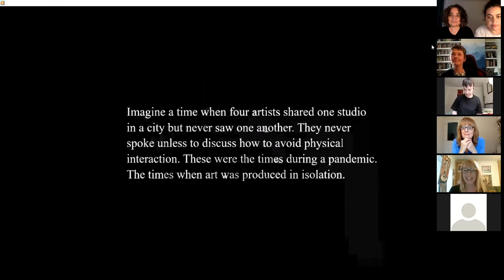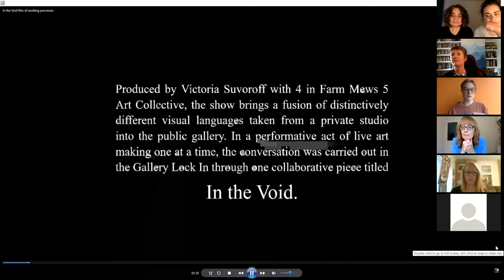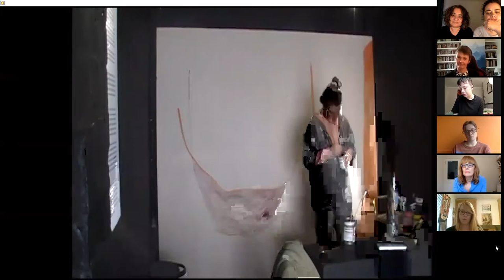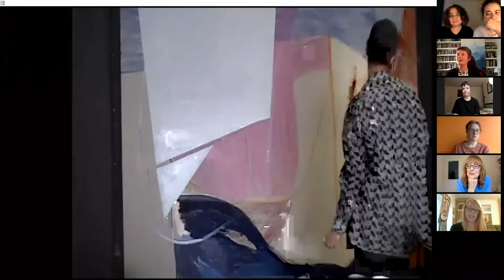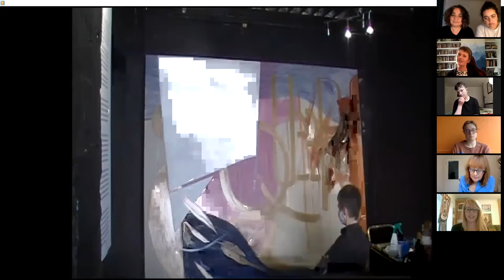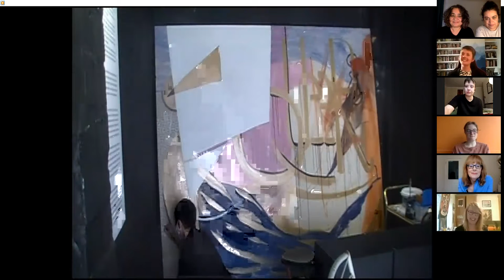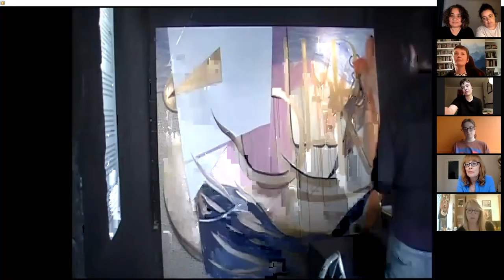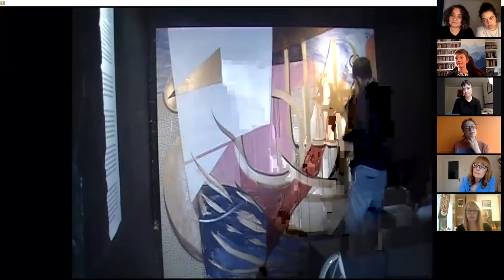In the Void Online event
Imagine a time when four artists shared one studio in a city but never saw one another. They never spoke unless to discuss how to avoid physical interaction. These were the times during a pandemic. The times when art was produced in isolation.
In the Void is a show based on the experience of the four artists from one studio working in the unusual conditions of social distancing. “4 in Farm Mews 5” Art Collective was formed as the pandemic cut off all means of any possible physical interactions. The collective never met or crossed paths. However, the studio led a secret life which became evident through the left behind artwork. But the silence of the space created a void in which artists struggled to maintain their practices during the days in isolation.
Produced by Victoria Suvoroff with 4 in Farm Mews 5 Art Collective, the show brings a fusion of distinctively different visual languages taken from a private studio into the public gallery. In a performative act of live art making - one at a time, the conversation was carried out by Elija Grybe, Charlotte Guerard and Victoria Suvoroff in the Gallery Lock In through one collaborative piece titled In the Void.
No advanced planning was made for the piece and the work had to continue for two weeks. The artists worked in isolation from one another with each artist responding on a whim to the imagery left behind by the previous artist. Any verbal communication regarding the work was prohibited for the duration of the project.
The recording is of the online event where the artists discussing their experiences from this collaboration for the first time. Watch the film of the working processes on the collaborative painting to experience the full extent of this unusual conversation through visual languages. And listen to a wider discussion about artists’ experiences working in isolation during a year of pandemic.